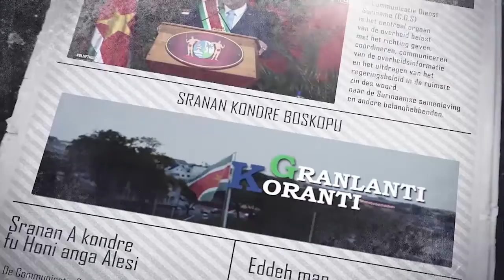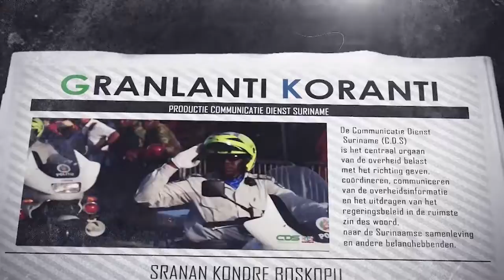𝔾ℝ𝔸ℕ𝕃𝔸ℕ𝕋𝕀 𝕂𝕆ℝ𝔸ℕ𝕋𝕀 (SRANAN) DD 22 OKTOBER 2021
De onderwerpen in deze aflevering zijn:
- President verricht ingebruikname vernieuwde vleeshal Kwattamarkt
- Minister Ramadhin informeert parlement over vervaldata vaccins
- Aanbrengen toplaag Martin Luther Kingweg van start